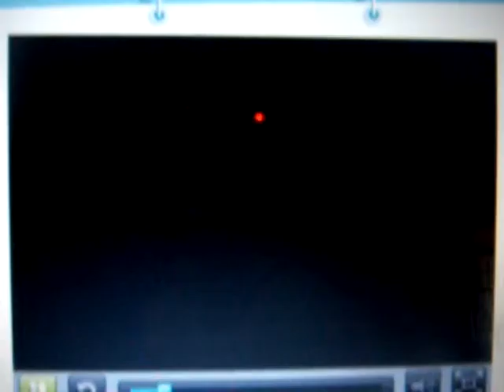Jingles Bells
happy holidays! :)